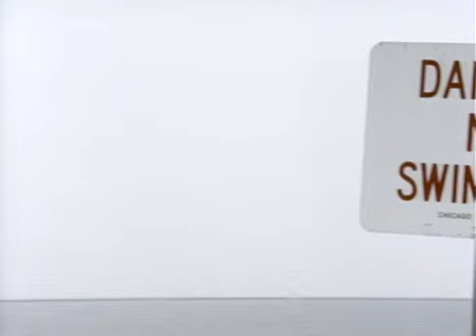Morrissey - Certain People I Know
Music video by Morrissey performing Certain People I Know.